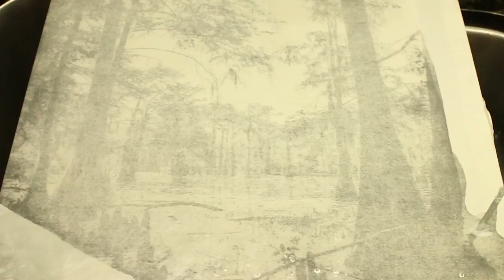MAYA Fine Art Exhibit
Promotional video for upcoming fine art exhibit Thursday August 6, 2015 at Arender Studio + Gallery in Monroe, La.